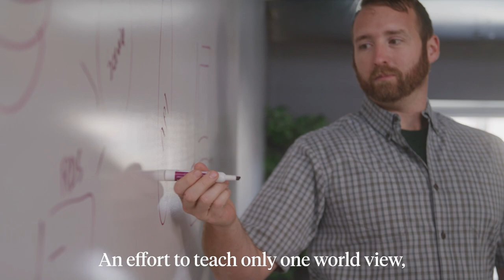Teach Us Everything